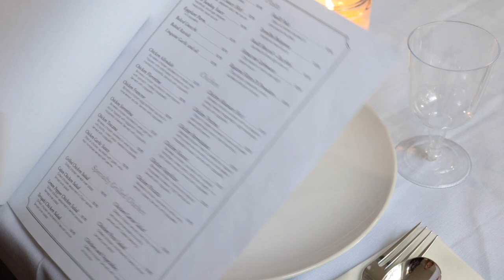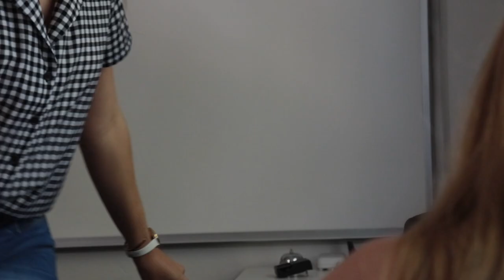Disaster Dinner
Made as a part of Kings Education's English + Film program, 2019.